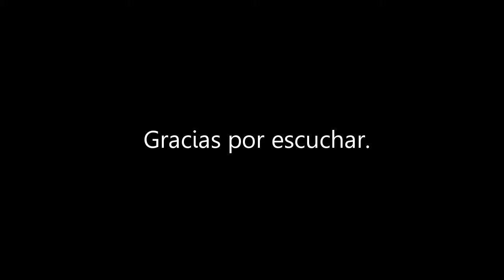Fernando Olivera - Total Eclipse Of The Heart (Bonnie Tyler)